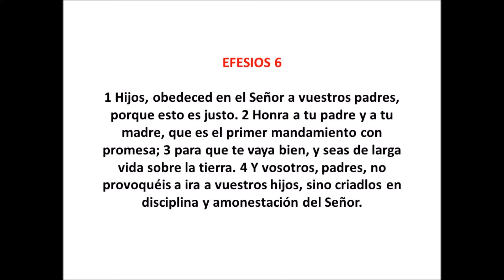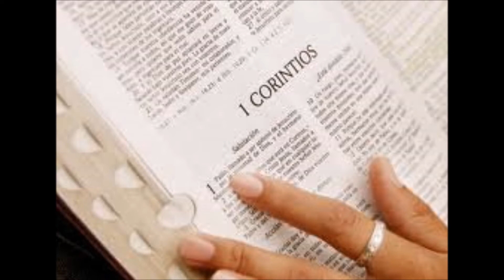Padres con hijos Rebeldes (Mensaje Cristiano) Por Hector A Brea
Este mensaje va para todo padre o madre  que esté pasando el Niagara en bicicleta con hijos rebeldes. Con respaldo bíblico te damos algunos consejos que te van a ayudar a mejorar tu situación actual.